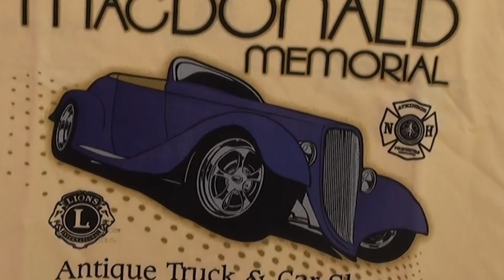12th Annual MacDonald Antique Car and Truck Show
This is the 12th Annnual MacDonald Antique Car and Truck Show which is on labor day every year. Rain or Shine. Thankfully this year was a beautiful day for it. More than 200 Cars and took more than an hour to walk and see all of the cars. Many of them come every year so see you favorite next year.